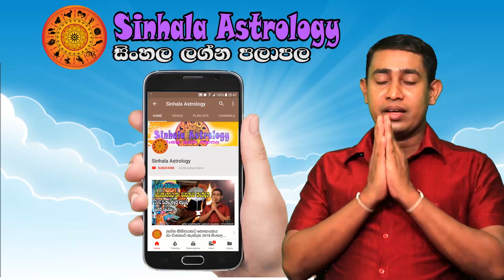Thursday Daily Predictions 2023 | Dawase Lagna Palapala | 26th January 2023 | Sinhala Astrology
00:08  Intro
00:46  Aries - මේෂ ලග්නය
01:40  Taurus - වෘෂභ ලග්නය
02:25  Gemini - මිථුන ලග්නය
03:12  Cancer - කටක ලග්නය
04:03  Leo - සිංහ ලග්නය
04:50  Virgo - කන්‍යා ලග්නය
05:42  Libra - තුලා ලග්නය
06:30  Scorpio - වෘශ්චික ලග්නය
07:18  Sagitarius - ධනු ලග්නය
08:03  Capricorn - මකර ලග්නය
08:51  Aquarius - කුම්භ ලග්නය
09:40  Pisces - මීන ලග්නය